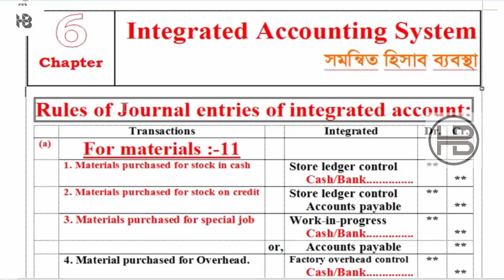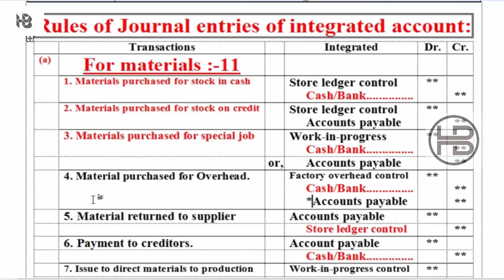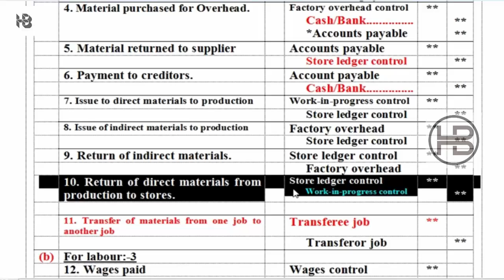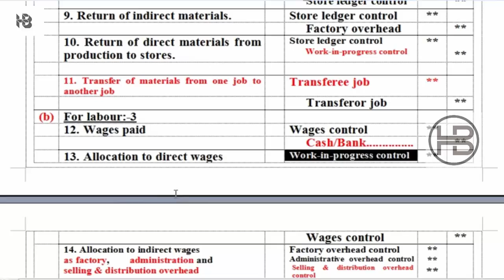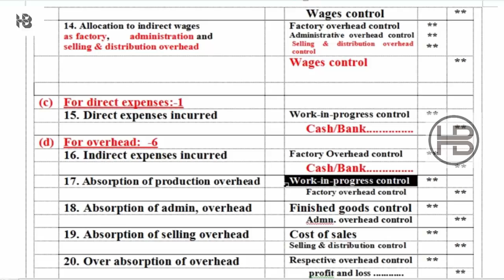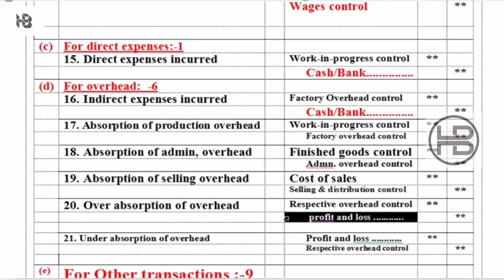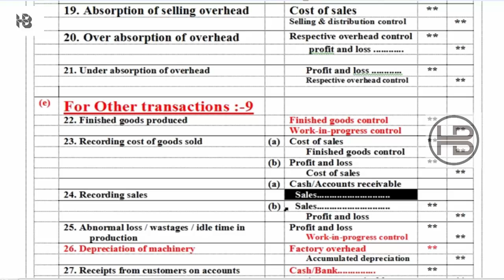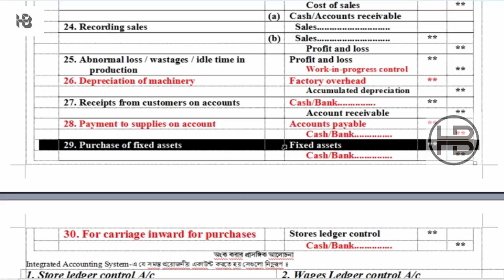Rules Of Journal Entries Of Integrated Accounting System সমন্বিত হিসাব বাবস্থা-১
Title : - Rules Of Journal Entries Of Integrated Accounting System সমন্বিত হিসাব বাবস্থা-১

"Helping People".

হিসাব বিজ্ঞান